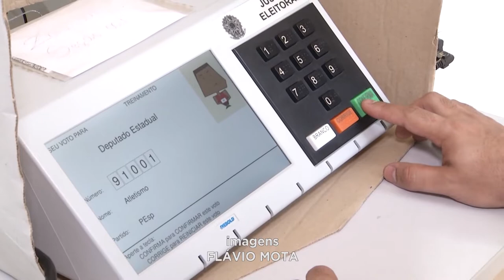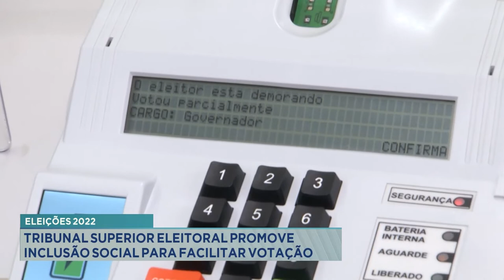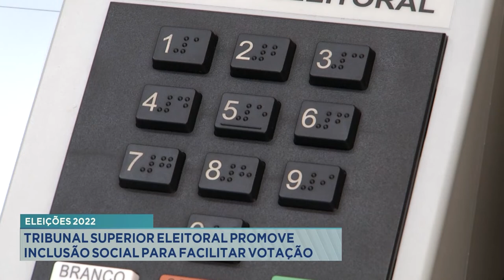Eleições 2022: Tribunal Superior Eleitoral promove Inclusão Social para facilitar votação.